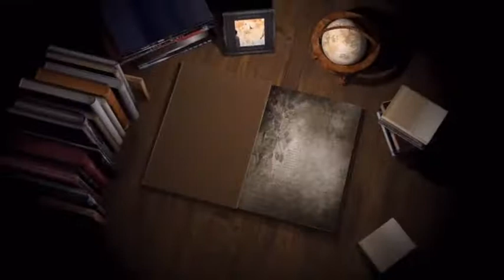18 06 10 Sm Kiran Latta,Saraba nagar